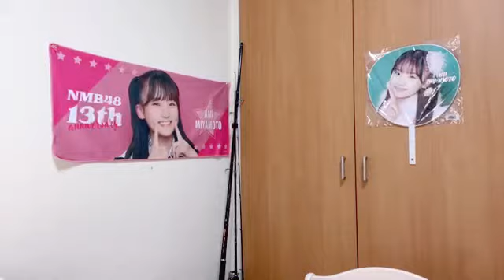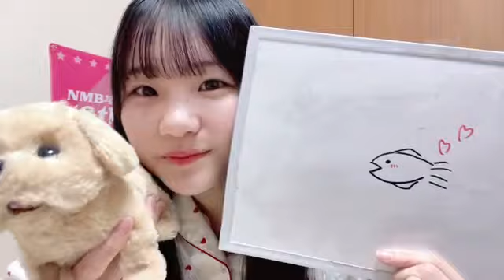SHOWROOM 宮本杏海（NMB48 研究生） 2024年02月09日07時01分10秒